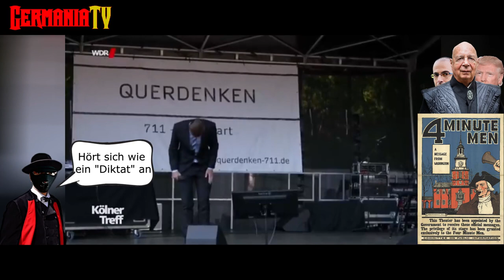Operation Verwirrung: Wie man eine ganze Nation auf den Arm nimmt